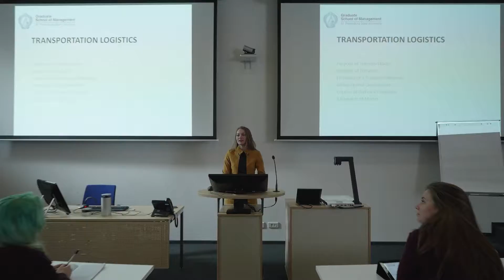SPBGU 2016 Today Students MBA Strelna Demo1 05 01 2017